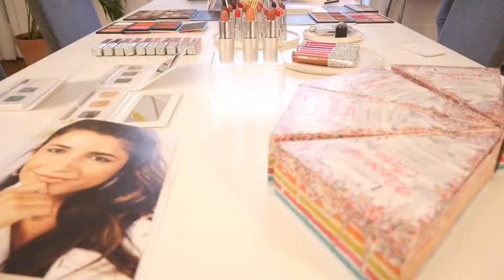Beauty Show Paris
Découvrez les Beauty Shows LimeLife by Alcone, marque de soins naturels et « cruelty free »  ainsi que notre gamme de maquillage professionnel.

LimeLife by Alcone, c'est aussi une magnifique opportunité d’affaire pour celles et ceux qui souhaitent se lancer dans l’aventure de l’entrepreneuriat en devenant Beauty Guide et distribuer la marque en marketing relationnel.